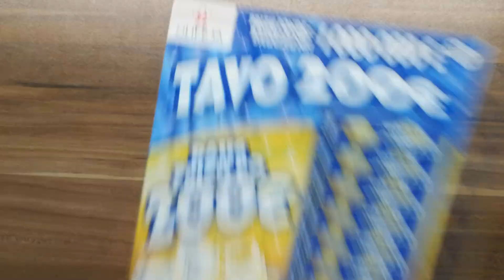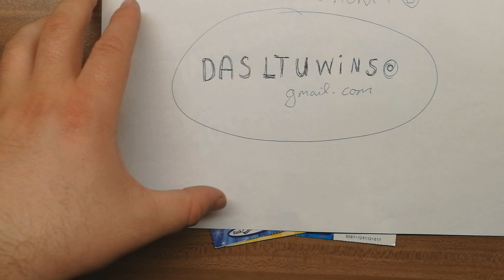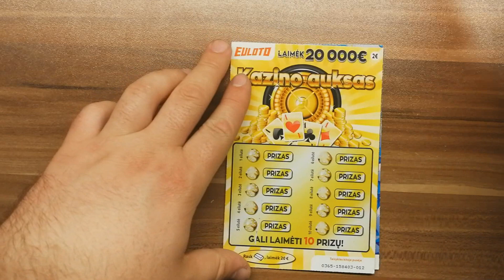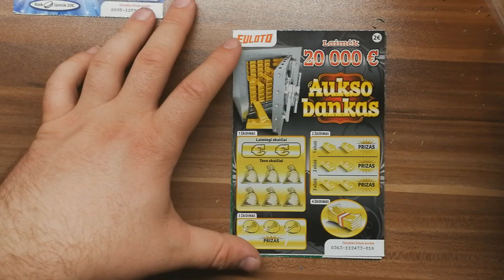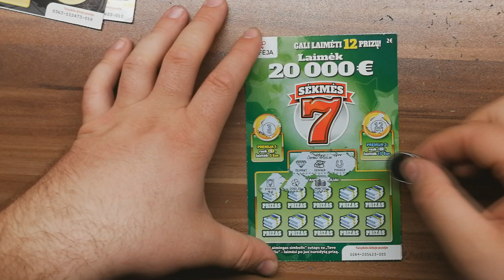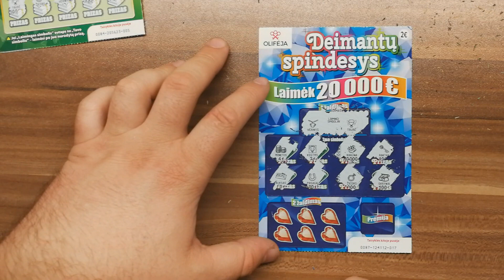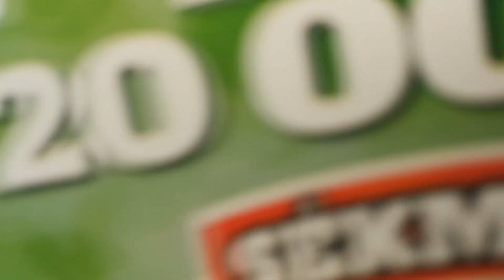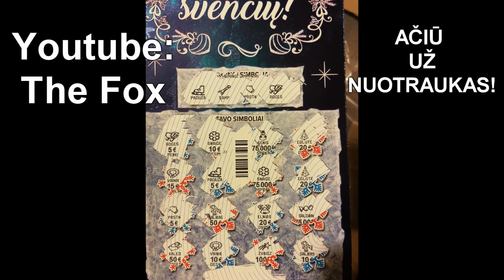Can We WIN It? Ep. 187 - MIX of 2€ TICKETS !